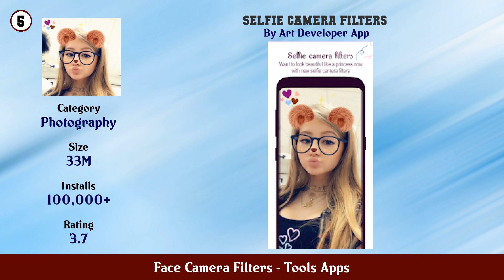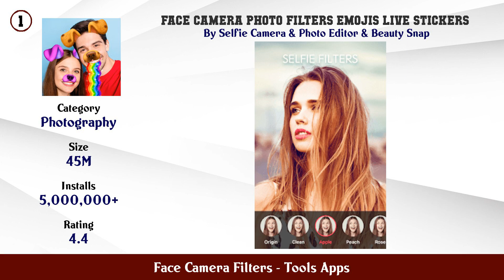Top 10 Face Camera Filters Android Apps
In this video we have listed Top Face Camera Filters Android Apps. This video is for information and reference purpose only.